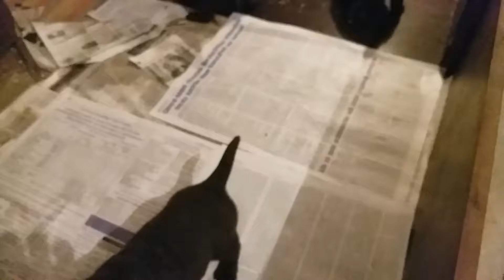Labrador Retriever puppies playing Лабрадор ретривер шоколадные щенки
Labrador Retriever Chocolate puppies Лабрадор ретривер шоколадные щенки